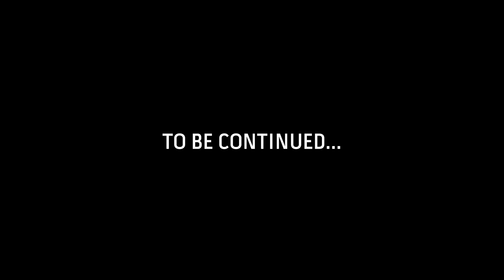Marvel's Spider-Man PS5 - Reversed Stark Suit Gameplay & Epic Combat [Cinematic Style]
In this series, we explore Marvel's Spider-Man Spider-Verse using PS5 Voice Mods: Inspired by the upcoming Spider-Man No Way Home film set to include Sam Raimi's Tobey Maguire Spider-Man, Andrew Garfield's The Amazing Spider-Man, and MCU Tom Holland's Spider-Man. For this episode, Tom Holland Spiderman is being hunted by MCU Vulture and Electro with Tom Holland, Michael Keaton voice mods, the New Black and Gold Reversed Stark suit, and enhanced cinematic combat in the MCU Multiverse (Spider-Man PS5 Mods)

Featuring the Spider-Man No Way Home Black & Gold Spidey Suit, this video will showcase Electro and Vulture Boss battle missions in Marvel's Spider-Man PS5 Spider-Verse in 4K.

About Spider-Man No Way Home:
Spider-Man: No Way Home is an upcoming American superhero film based on the Marvel Comics character Spider-Man, co-produced by Columbia Pictures and Marvel Studios, and distributed by Sony Pictures Releasing.

Suits Used:
Spider Man Reversed Stark Suit
Gold and Black Spider Man No Way Home Suit
Black and Gold Spider Man No Way Home Suit
Spider-Man Black and Gold Suit

This video also showcases the Beautiful Graphics & Gameplay in Spider-Man PS5 Remastered Update 4K 60fps.

★VOYAGERS REVENGE MERCH!